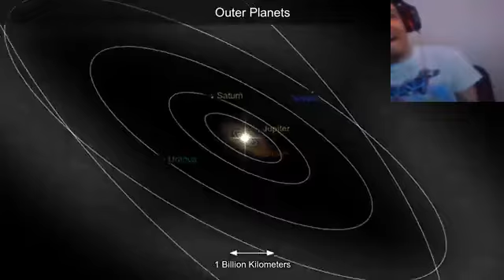universe size comparison reaction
very reaction